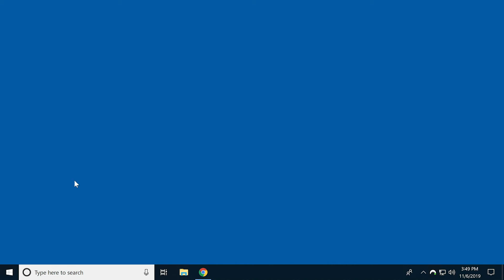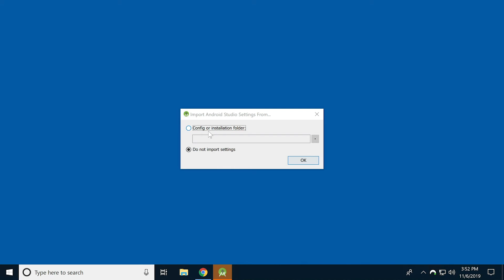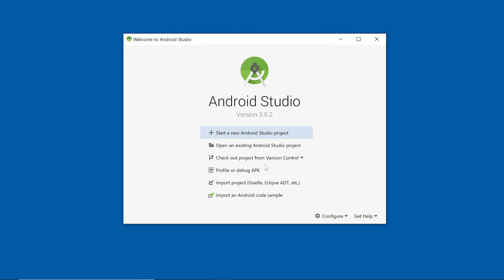How to Download Android Studio: Windows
Getting started with Android Studio? We’ll show you how to download Android Studio to your Windows computer.

Android Studio is an integrated development environment created by Google. Once you download it to your computer, you can use it to create Android apps.